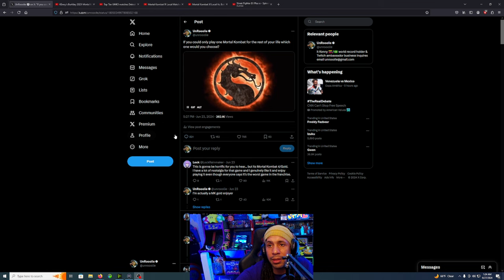If you could only play one Mortal Kombat game for the rest of your life which would you choose